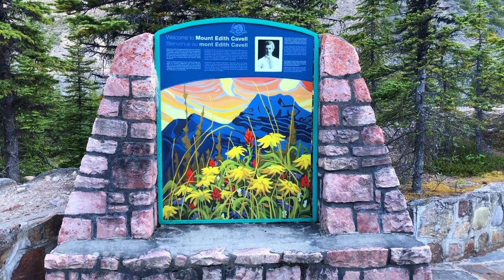Mt Edith Cavell Meadows, Angel Glacier hike with a child. Jasper Alberta Canada | PerfectDayToPlay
July 2020. Hiking Edith Cavell Meadows trail with kids - Jasper National Park, Alberta, Canada.  DETAILED BLOG POST

Mount Edith Cavell in Jasper National Park, Alberta, is a captivating destination that offers a remarkable hiking experience. The Edith Cavell Meadows trail leads visitors through a breathtaking alpine landscape, showcasing the beauty of the Canadian Rockies. This family-friendly hike is ideal for parents exploring Jasper National Park with young children, toddlers, or babies. As you ascend the trail, you'll be rewarded with stunning panoramic views, colourful wildflowers, and the tranquil ambiance of the meadows. The Mount Edith Cavell area is also home to the awe-inspiring Angel Glacier, which adds an extra touch of natural splendor to your Great Outdoors journey exploring Canada's National Parks. The combination of stunning vistas, a gentle hiking trail, and the chance to introduce children to the wonders of nature makes Mount Edith Cavell Meadows a memorable experience for the whole family.

PerfectDayToPlay.com: Hiking with kids across Pacific North West, in Canada and USA, and travel around the World.

OUR GEAR
Camera Lens
Action Camera
Selfie Ring
Kids backpack
WATER FILTER
Knee braces
VIDEO All videos are our own.

No part of the content of this video or any video published under PerfectDayToPlay, iizuum inc., Alexandra Nestertchouk, and other encompassed entities (“We”, “Us”, “Our”) , shall be stored, copied, recreated, republished, or transported, or otherwise used, without Our prior express written permission.
The advice, guidance, and principles outlined in all content produced by Us are not guaranteed to be appropriate for your unique personal situation or business. We recommend that as an individual and as a consumer, you exercise your due diligence and research any and all information about discussed destinations, outdoor activities, and/or experiences, products, and/or strategies recommended to you before adopting them in your own personal situation and/or business. We are not responsible for any damages that result from an effort to implement the information provided in this or any other video, article, social media post, and related publications.  Your use and viewing of any materials and videos published by Us confirms your acknowledgment and agreement that the law of British Columbia, Canada will apply to any and all disputes related to the aforementioned entities and that the law of British Columbia, Canada will serve as the venue for any disputes, claims, and litigious activities related but not limited to the materials produced by Us.